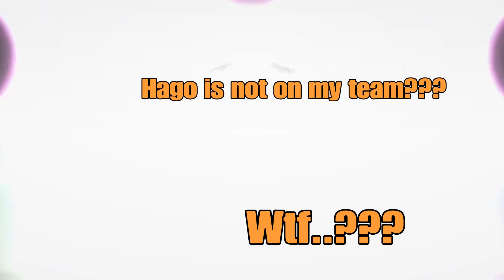INSANE GLITCH in Naruto Storm Connections! NEVER seen this!!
I have NEVER seen the WRONG ultimate jutsu be played. What a crazy glitch. I play Vanilla on PS4Pro. What the heck happened??
My team Ult should have been the Genkidama Rasengan made with Ashura and Hashirama 's 1,000 arm wooden buddhas.
Instead I somehow got The Father/Son Otsutsuki Ultimate that uses Ashura, Indra , and Hagoromo.

It did not affect the game, it just played the wrong team ultimate. I have never seen this glitch EVER.